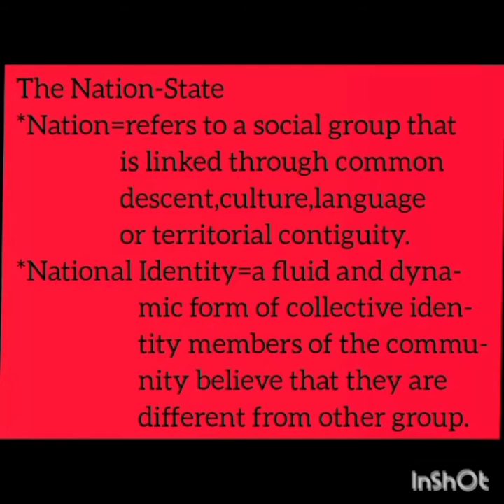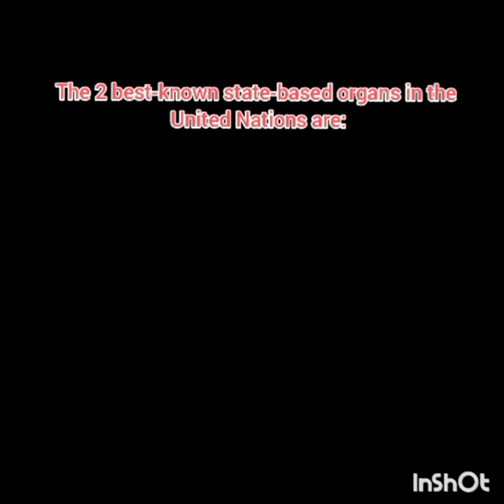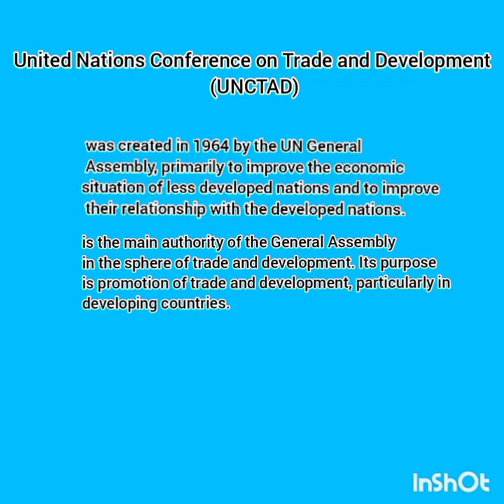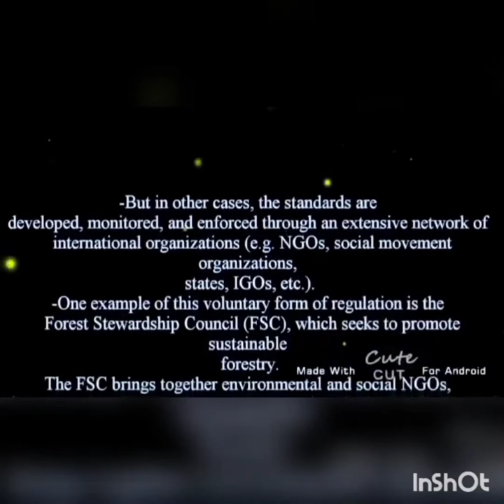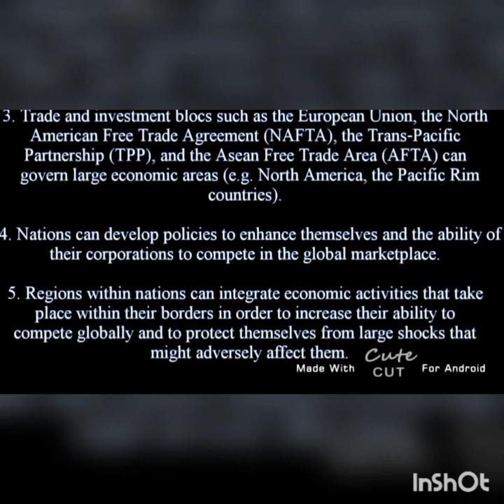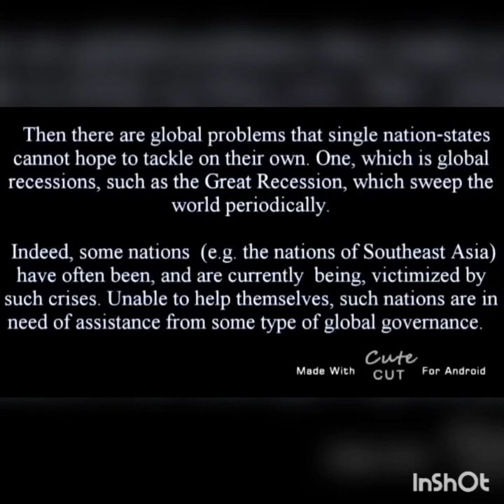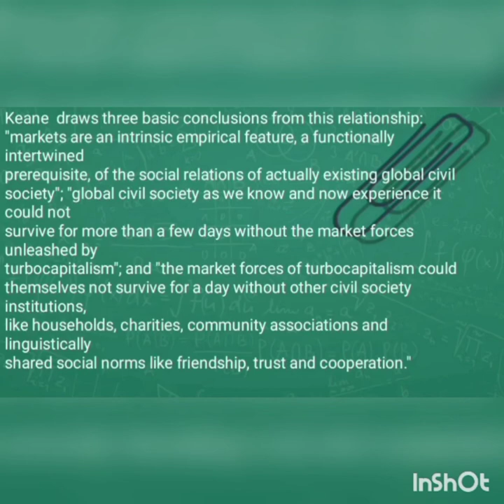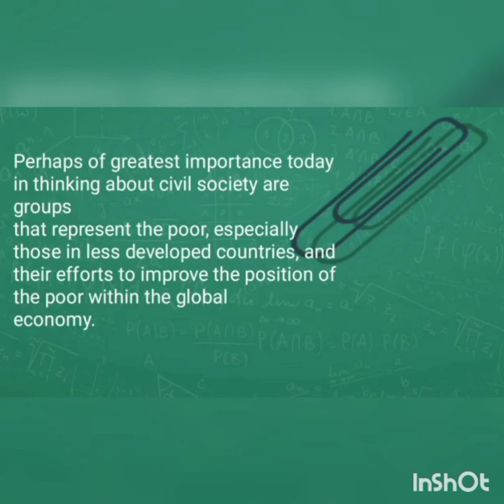CHAPTER 5 GLOBAL POLITICAL STRUCTURE AND PROCESSES GROUP-4 REPORT PRESENTATION